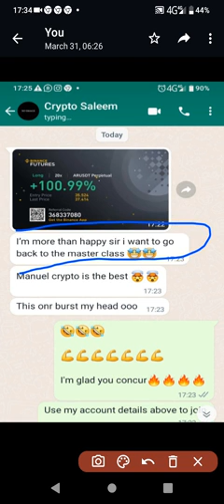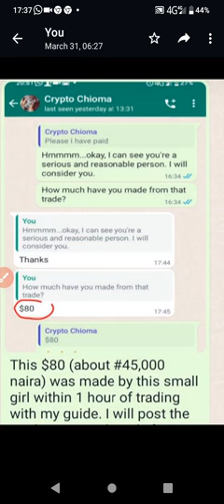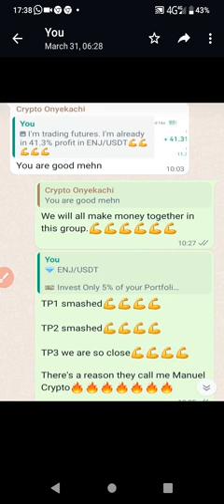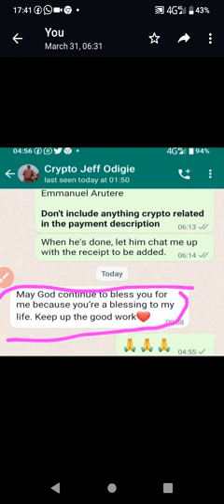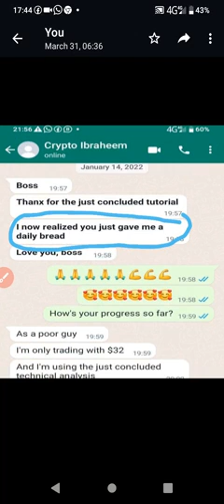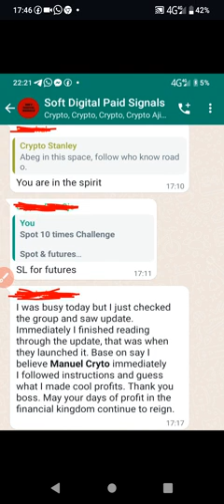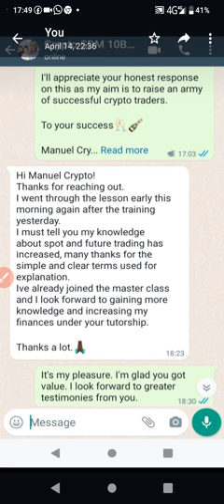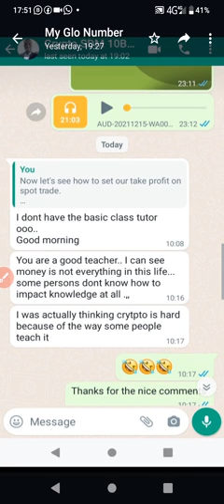Results $ Testimonials with Manuel Crypto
If you learnt something, please comment: "I love how you make crypto trading easy to understand"